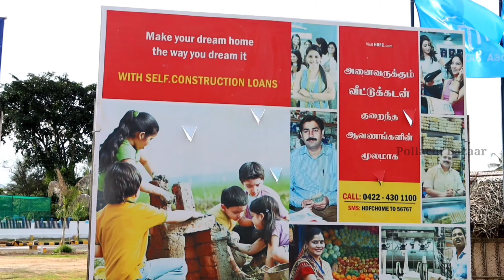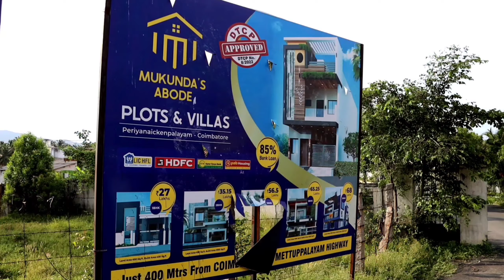நம்ம கோவையில் cheap land for sale in coimbatore | low budget house | 9487711124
coimbatore
coimbatore real estate properties
houseforsalesincoimbatore
realestateincoimbatore
land
low price plots in coimbatore
low budget land for sale in coimbatore
house
land for sale
realestate
cheap rate land in coimbatore
house for sale
houseforsales
gated community project
investment best place in coimbatore lands
near me lands in coimbatore
2bhk compact house
tamil veedu coimbatore kalapatti
residential plots in coimbatore
dtcp approved lands
site for sales
residential plots for sale
real estate
tamil veedu coimbatore
tamil veedu coimbatore saravanampatti
farm house
landforsalesincoimbatore
tamil veedu coimbatore vadavalli
dtcp approved
landforsales
coimbatorebuilders
gk
propertyforsales
coimbatore properties
sity limite properties in coimbatore
house for sale in coimbatore
lowbudgethouseforsales
low budget land for sale
rentalhouse
cheap rate land for sales
low cost plots in coimbatore
lowbudgetland
coimbatore real estate lands
on road property in coimbatore
near by lands in coimbatore
tamil vlogger coimbatore
saravanampatti land for sale
coimbatore land for sale
kovilpalayam land for sale
kurumbampalayam land for sale
house for sale in veerapandipirivu
saravanampatti house for sale
saravanampatti land sale
saravanampatti
lowbudgetland kinathukadavu
vadavalli
villas
land sales in vadavalli
land sales in coimbatore
coimbatore land sales
dtcp
plot
saravampatti
thudiyalur
koundampalayam
kovilpalayam
900sqft house plan
tamil vlogger land sale video
veedu in coimbatore
tamil vlogger realestate
houseforsales kinathukadavu
low budget land in coimbatore
low cost plots
farm land for sale in coimbatore
investment best place in coimbatore
covai
# coimbatore new bustand
# land for sale in coimbatore
building construction
appartments
dhaksha
east facing site
north facing
real estate developers
new house
villas sales in vadavalli
land sales
dtp site
dtcp approved site
friends
property
coimbatore property sale
rs property
family
house sale
land sale
ganapathi land for sale
premiere
kalapatti land for sale
chil zee it park near land for sale
low budget
residential plots for sales
vellakinar land for sale
peaceful life looking place in coimbatore
thudiyalur land for sale
land for sales by owners property
coimbatore real estate projects
coimbatore owner property for sale
low cost land
low price plots
low budget land
cheap rate land for sale
city limit property in coimbatore
ooty nearby land
kotagiri nearby land
coonoor nearby land
mettupalayam near me lands
near me land for sale in coimbatore
low price land for sale in coimbatore
mettupalayam
on road property
coimbatore sites for sale
coimbatore site for sales
investment property
residential plots
residential property for sales
land for sale by owner property
plots for sales
land for sales in coimbatore
dtcp approved plot
below 20 lakhs
low budget house for sale in coimbatore
near me lands for sale
house for sale in avinasi road
plot for sale in coimbatore avinasi road
sathy road
avinasi road
hills view place near by lands
healthy happy home
low budget sites
kurumbapalayam land
coimbatore land for sale i saravanampatti it park i dtcp plot near kumaraguru college
sites for sale in saravanampatti
plot for sale in saravanampatti
land for sale in saravanampatti
coimbatore dtcp plots
coimbatore dtcp plots in saravanampatti
dtcp plot for sale in coimbatore
coimbatore dtcp plots for sale at saravanampatti
tips
ooty
coonoor
realtors
farm house land for sales in coimbatore
badaga
farm home for sale
home design
tamil
for sale
home
best real estate in coimbatore
real estate coimbatore
real estate agent tips
real estate agent tamil
4 bhk
3 bhk
2 bhk
1 bhk
2 bhk home tour india
2 bhk home design
coonoor homes
ooty house for sale
badaga house
house tour tamil
home tour in tamil
2 bhk house plan in 1200 sq ft
house ideas for small spaces
house under 40 lakhs
house under 30 lakhs
farmland for sale
buyingpropertyforsales
ownerproperty
lowbudgetlandforsalesincoimbatore
houseforsalesorrentnearme
buyhome
buyproperty
kovipropertiescoimbatore
real estate properties in coimbatore
gk properties and housing
duplex house
agriland with good water source
commercial land
commercial propertues
villa
individual house
less than 20 lakhs house
gkprop
farm land
low budget agri land
approved sites
dtcp sites
plotsforsale
3bhk
2bhk
1bhk
budget house
flat for resale
mettupalayam land for sale
hills view place near by plots
real estate company in coimbatore
dinesh land promoting
low price plots for sales
low cost land for sale
coconut farm
new house for sale
sity limite properties
coimbatore property
land for sales
bungalow for sale in coimbatore
bungalow
coimbatore residential plots
4 bhk house for sale
luxury bungalow for sale
coimbatore investment best place
building design
building plan
bungalow for sale
veerapandipirivu
veerapandi pirivu
tamil veedu channel
home tour
tamil veedu